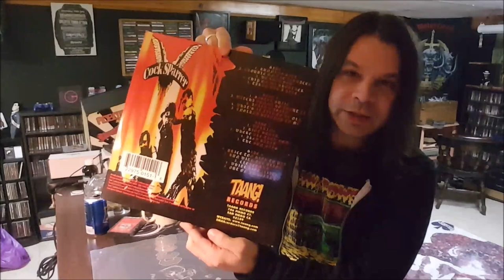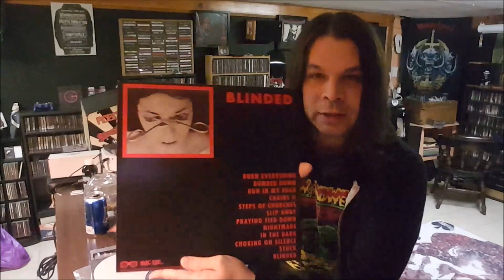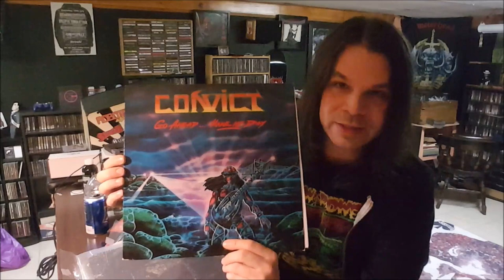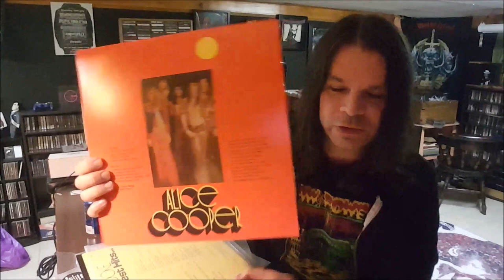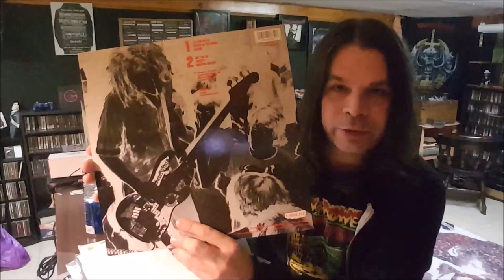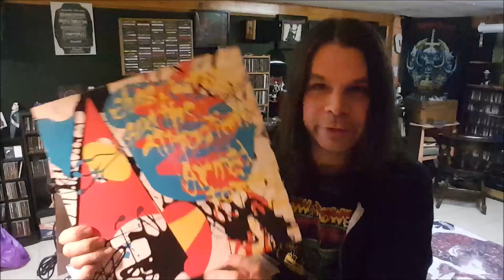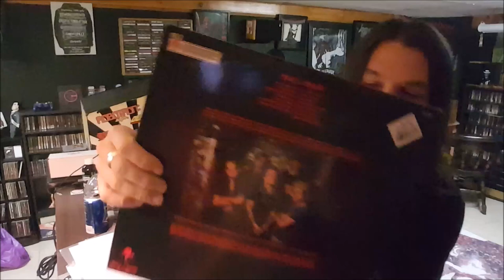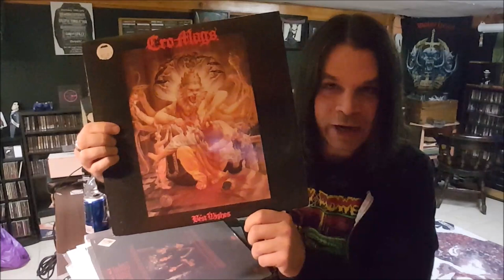Expedit Adventures Vol. 8 - Cocksparrer to the Cro-Mags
Continuing on my measured, trudging march through the alphabet, I've landed upon quite a but of hardcore and punk for this update, and just one death metal record. Enter if you dare. Like a dumb-dumb I accidentaly skipped over a few things, so I guess I'll have to show off my Creedence records next update :(